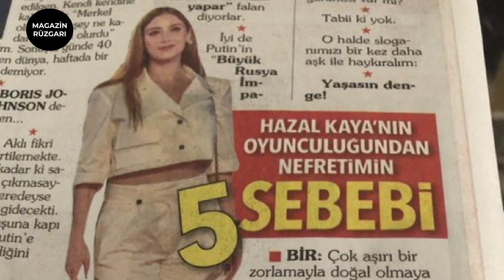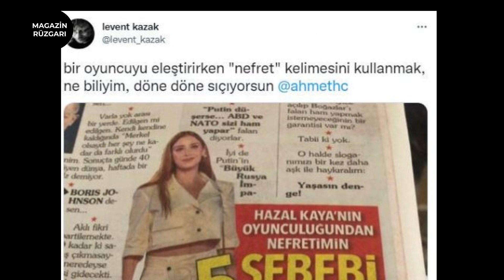Böyle Kavga Görülmedi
Ahmet Hakan-Hazal Kaya nefret krizinde son perde Demet Özdemir ve Tuğba Büyüküstün'de kavgaya dahil oldu. bu kavga büyüyeceğe benziyor.